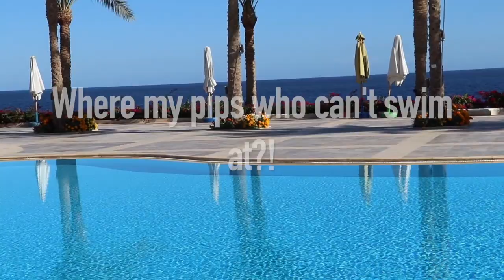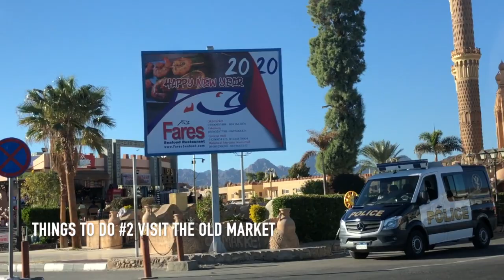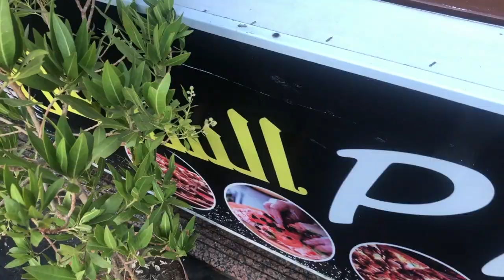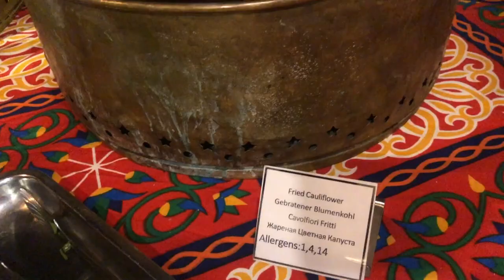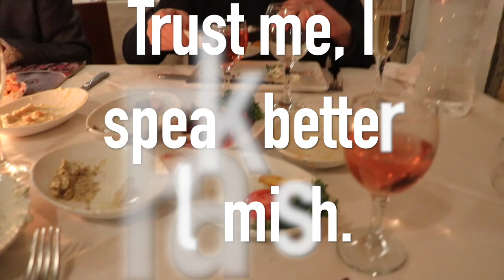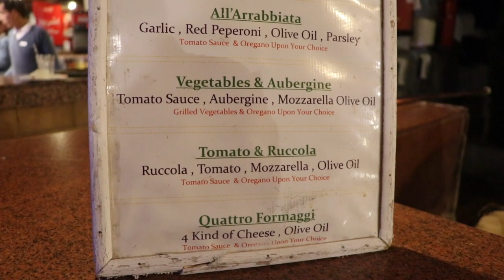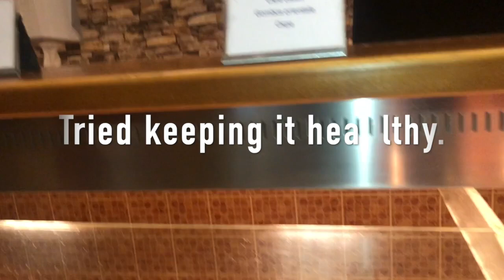Top things to see and do in Sharm el sheikh /Family Getaway.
Hello! In this video i bring you guys along to SHARM EL SHEIKH as I share with you all my Top Things to see and do in SHARM EL SHEIKH.
Family Getaway
Family vacations
Traveling with a baby
Snorkeling in Sharm el sheikh
Sharm el sheijk

 -OLD MARKET SHARM EL SHEIKH
-SOHO SQUARE SHARM EL SHEIKH
-GENENA CITY SHARM EL SHEIKH
DEEP DIVING SHARM EL SHEIKH
SNORKELING SHARM EL SHEIKH